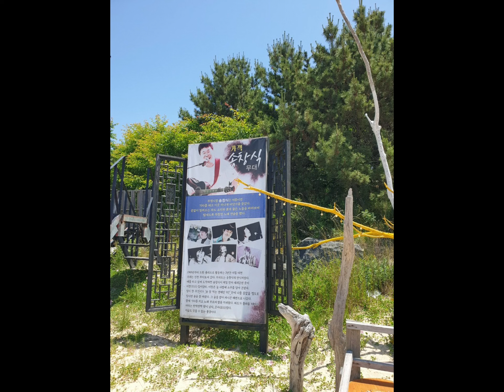20230616 무의도 하나개해수욕장 해상관광탐방로 SBS 드라마 천국의 계단 촬영지 ^^